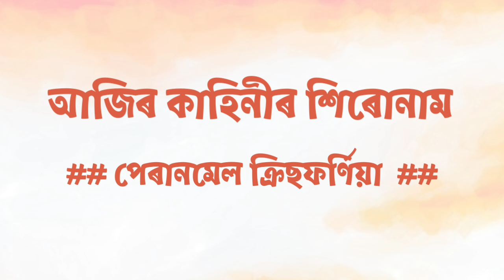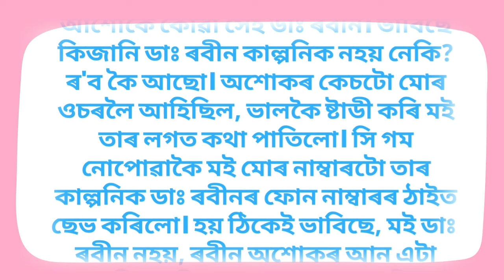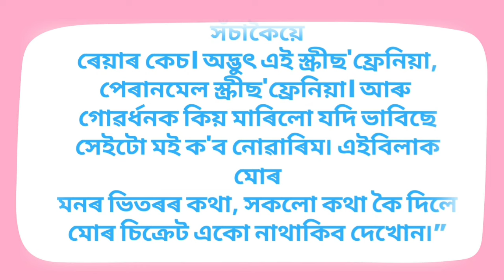তাইৰ চিক্ৰেট কথা I Assamese heart touching motivational story I Assamese emotional lovestory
পেৰানৰ্মেল ক্ৰিজফ্ৰেনীয়া I Assamese heart touching motivational story I Assamese emotional lovestory
Also watch
অন্তিম স্বীকাৰুক্তি I Assamese heart touching motivational story I Assamese sad love story 2023 নিশা I Assamese heart touching story I New assamese sad love story 2023
এটি বাসনাৰ নিশা I Assamese heart touching motivational story I Assamese sad love story voice 2023

assamese sad quotes about
life,
success assamese
motivational video,
assamese motivational speech,
best assamese motivational
quotes video,
moral stories in assamese,
assamese love story dialogue,
assamese sad short film,
life,
assamese comedy short film
old,
assamese heart touching love
story,
rong tv
assamese love story
assamese movie
assamese comedy video 2023
assamese film
assamese golpo
assamese motivational song
assamese quotes
assamese serial rong
assamese song
assamese story assamese story
foot godhuli assamese serial
rengoni channel
story in assamese
assamese serial foot godhuli,
assamese serial rong,
assamese short film 2023,
heart touching dialogue
rengoni serial,
story,
story assamese,
গুণ গুণ কথা মৰমৰ,
বৃষ্টি serial,
বোৱাৰী,
assamese serial,
assamese story,
spondon tv,
assamese film,
assamese quiz,
rong tv,
akhomiya story,
assamese golpo,
assamese motivation,
assamese motivational song,
assamese movie,
telsura,
bihu,
amrapali,
bhebela,
nahar,
rengoni tv,
rong tv,
story in assamese with moral,
assamese new song 2022 all singer,
school love story short film assamese,
assamese short film sad love story,
jubin.garg.song assamese hit album,
new song assamese,
assamese short film love story new 2023,
assamese new sad song zubeen garg,
motivational speech for success in life assamese,
life motivation assamese,
assamese heart touching motivational quotes,
motivational assamese song,
assamese sad quotes about life,
Top searches related to 'Assamese'
assamese emotional shayari
assamese short motivational video,
motivational assamese song,
assamese sad song 2022,
assamese motivation channel,
assamese comedy short film 2022,
assamese comedy short film old,
assamese heart touching love story short film,
assamese emotional video,
assamese short story with moral,
assamese short story writing,
assamese comedy short story,
short story in assamese language